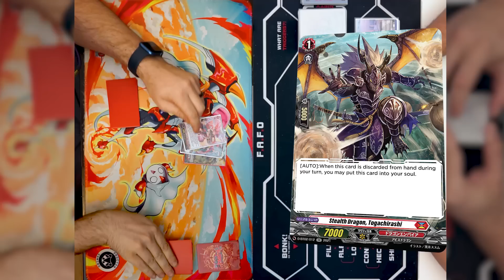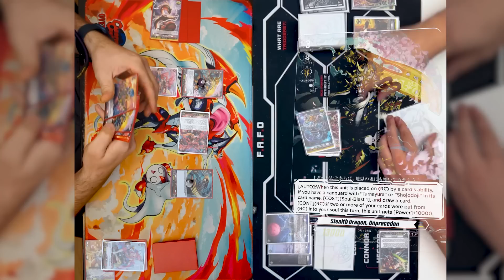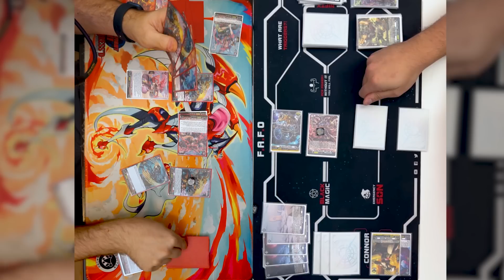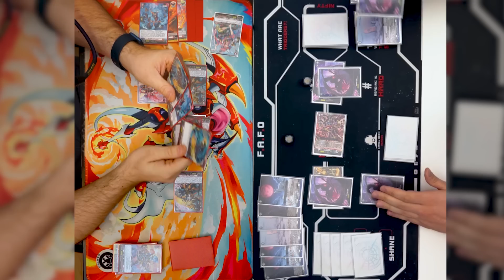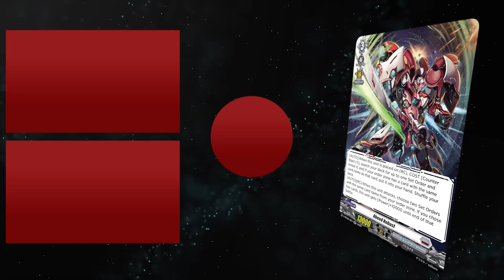[Proxy Play] Shojodoji vs Orfist Regis | Nov 29, 2022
Just like Monsters we now have STEALTH! What can this miss mash of Nuba, Nauru and Stealth Deck do against probably its best matchup...TOKENS!

!!! As part of our OverTrigger initiative to see some
change in the game, when the OverTrigger is checked
it will only give 10K power instead of 100MIL.

0:00 Intro
2:19 Game 1
10:06 Game 2
21:49 Game 3